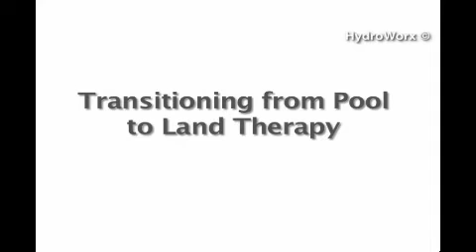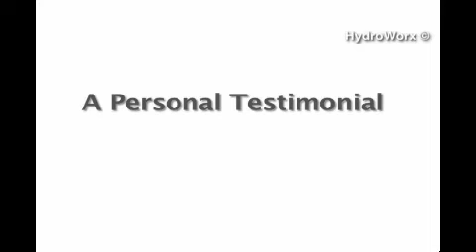How to Open a HydroWorx Pool at Your Clinic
Watch as Martin Jones DPT, Clinic Owner of Classic Rehabilitation in Grand Prairie and Arlington Texas, gives his insight on how to utilize, market and maximize value of his HydroWorx physical therapy pool.